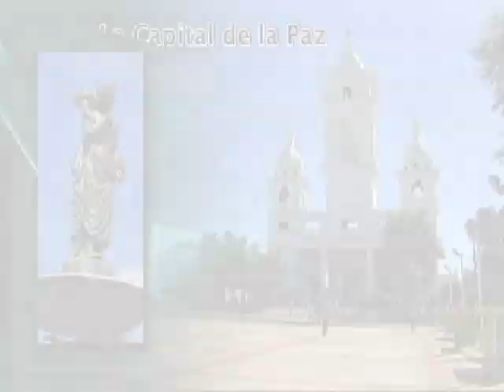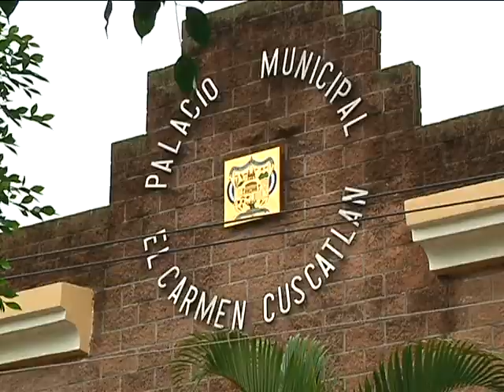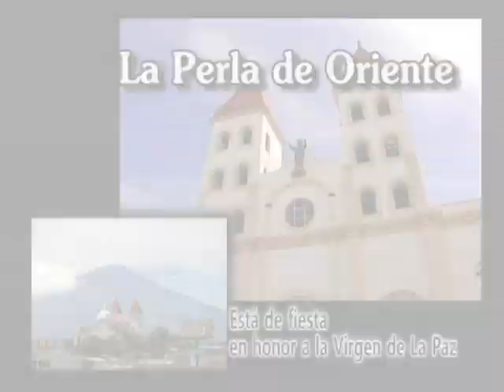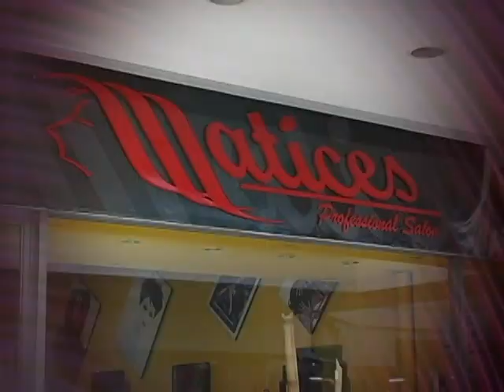Mi país TV-Programa 10 de noviembre 2013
Canal Oficial en YouTube del Grupo Megavision, Canal21, Canal19, Radio, Fuego, Radio Corazon, y muchos mas!!

GRUPO MEGAVISION, Ahora Somos Mas.